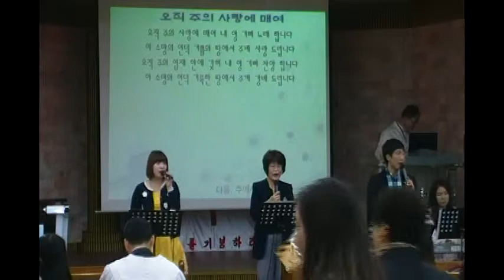주일대예배 - 경배와찬양(20130428)